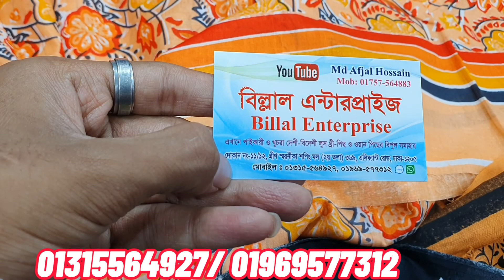৪০০ টাকায় জয়পুরী থ্রি পিছ কিনুন।। কারা-কারি অফার